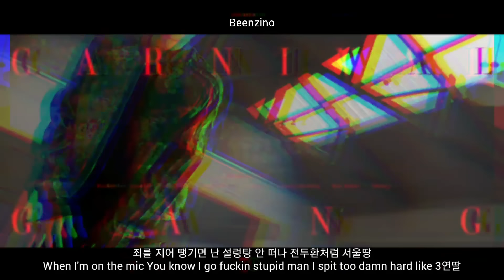VVS REMIX - 도끼, 비와이, 빈지노, 블랙넛, 창모, 노엘, 수퍼비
뮤비 싱크로율 꼭 진짜같지않나요?